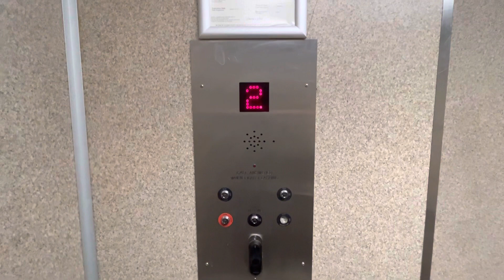Modded Otis Elevator @ Lockhart Hall U of W, Winnipeg, Manitoba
Installed, 1960s?, modded, ???

This is a decent elevator, would’ve liked to see it original though.